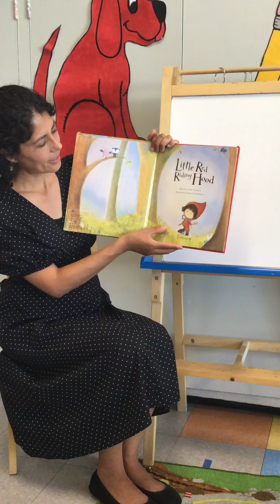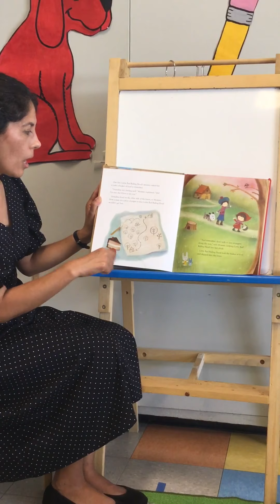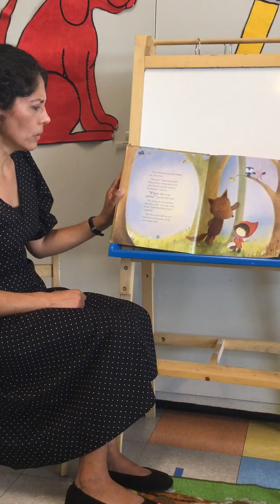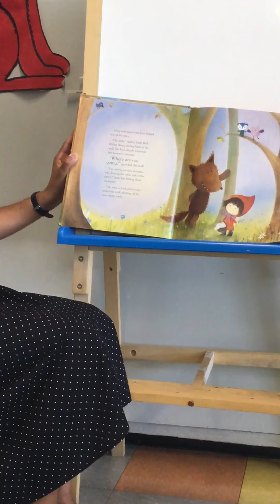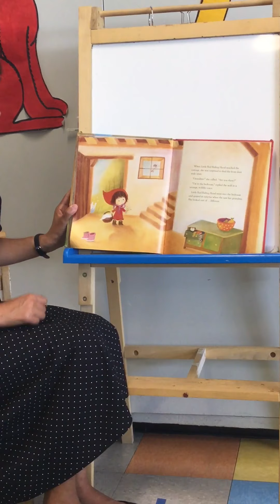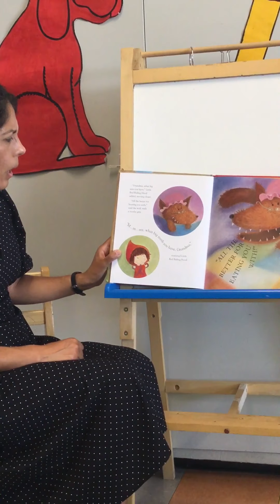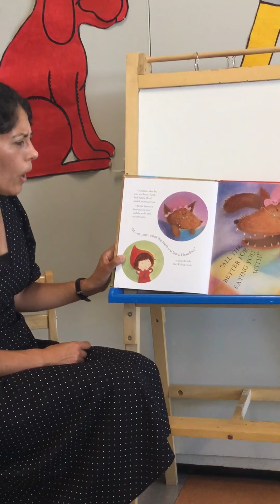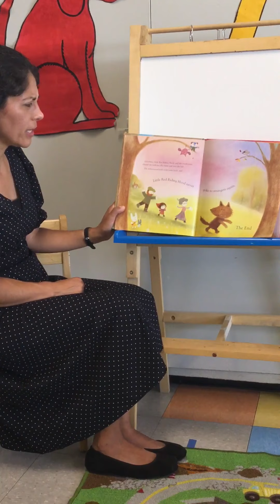Ms. Casas’ Bedtime Story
Please enjoy reading Little Red Ridding Hood with our preschool director, Ms. Casas!